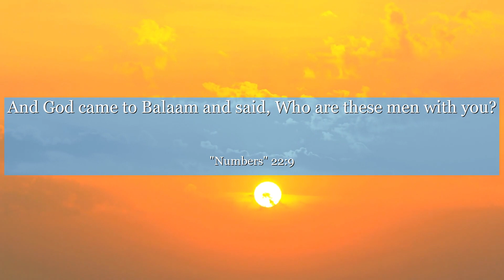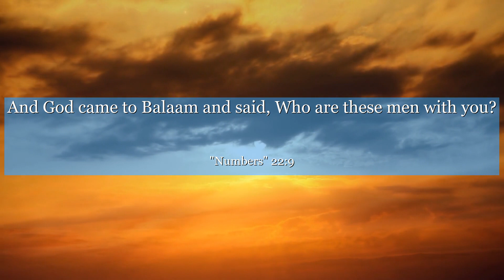Numbers 22:9 And God came to Balaam and said, Who are these men with you?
In Numbers 22:9, we find a powerful lesson on the importance of listening to our intuition. This verse reveals the story of Balak, a king who seeks to curse the Israelites but is stopped by God. It teaches us to trust our inner voice, for it may guide us away from harmful intentions. Let this verse inspire you to be attentive to your instincts and make choices that align with goodness. Discover the profound wisdom hidden within these ancient words and let it shape your own journey towards righteousness.